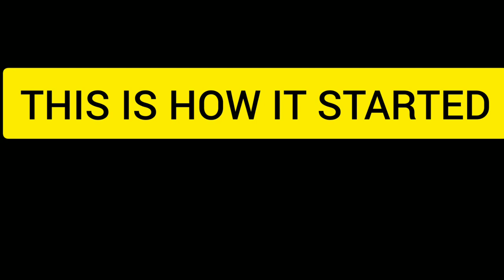Kumanyoko BruceComedy2022 Ankore Tv Banyakitara Banyakore Comedy